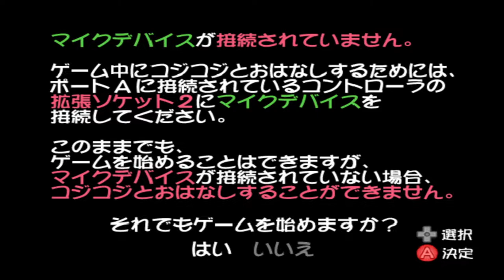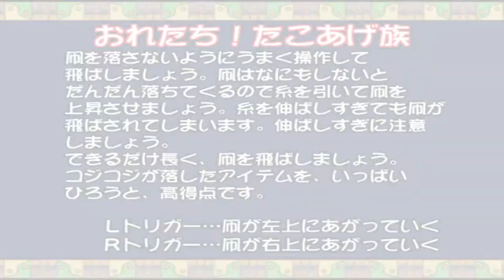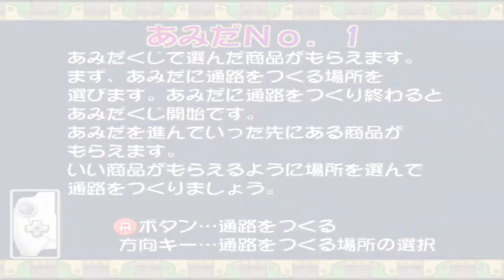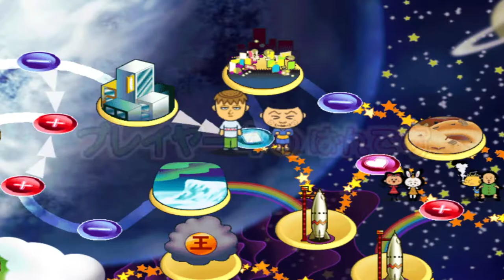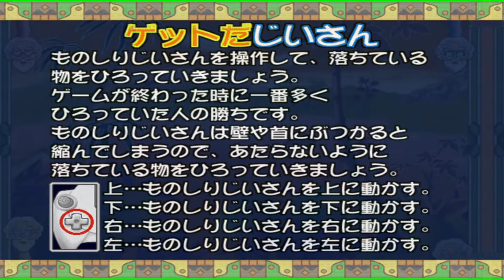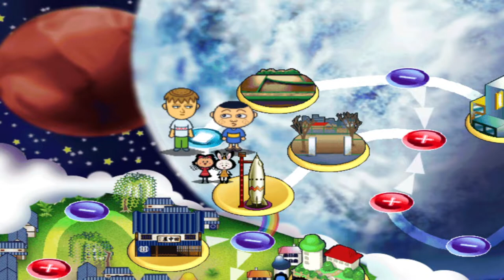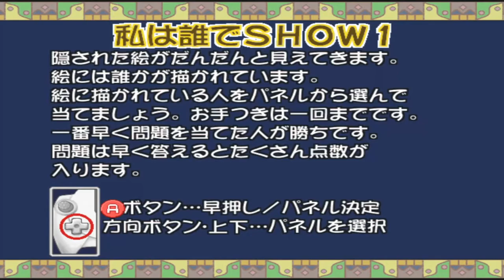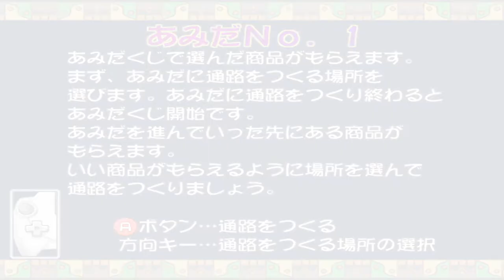Sakura Momoko Gekijou Coji Coji - FULL BOARD DREAMCAST GAMEPLAY! (Party Hard Ep 224)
Sakura Momoko Gekijou Coji Coji (sometimes Sakura Momoko Gekijou Kojikoji) is a pretty unique Dreamcast party game. Here's gameplay of a full board for the first time on the internet!

This is part of a larger series called Party Hard where Emil & I are playing through EVERY Party Game ever made! It's pretty insane!

Sarah Essex
TARDIS Type40
RedBandit
AmalgaGibus